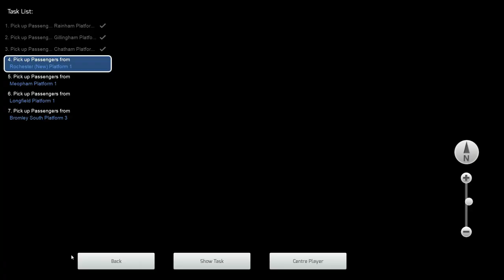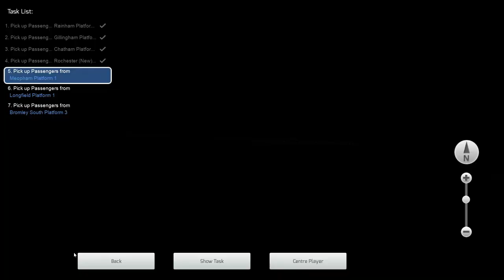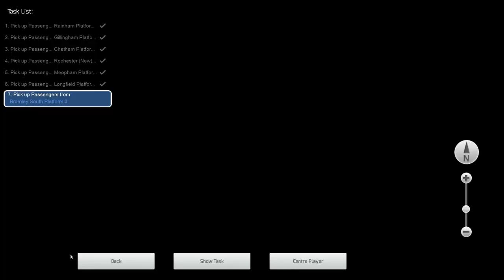Train Simulator 2020: Hals Odyssey